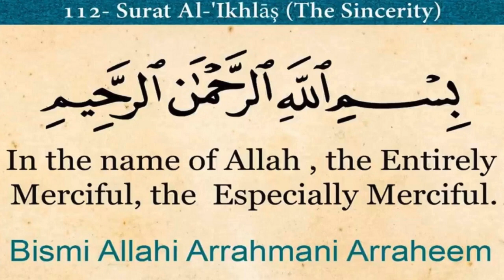Quran: 112. Surah Al-Ikhlas (The Sincerity) | Arabic and English translation HD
About Islam
Golden Words